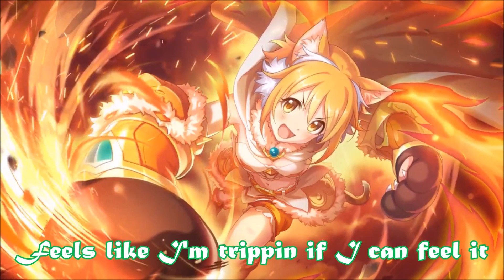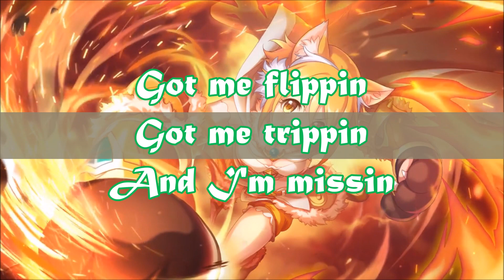Fire - Nightcore / Lyrics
Song: fire